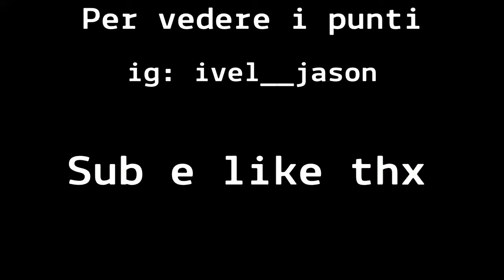Creative Player wins 700$ (Combined 1400$) on Winter Royale.